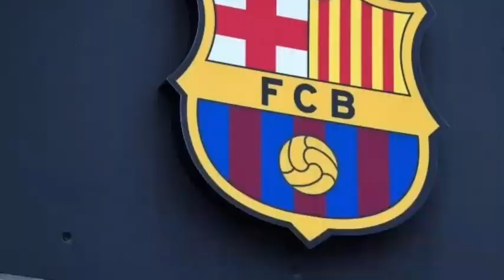🚨JUST IN🔥 Xavi Reveals Shocking New Tactic To Face Royo Vallecano & Win LaLiga Again